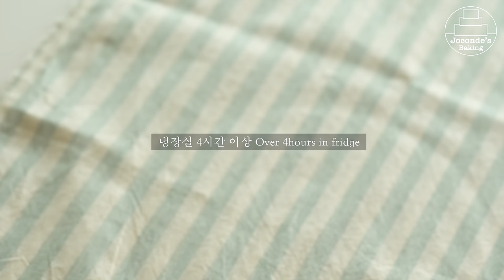분홍분홍 예쁘죠? 딸기케이크 /How to make Strawberry Cake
안녕하세요.^^
마트에 갔더니.. 사람은 없지만... 딸기는 가득하더군요 ^^;;
그중에 무농약으로 키운 작고 앙증맞은 딸기가 나왔더라구요.
요즘은 과일들이 모두 무시무시하게 큰데.. 딸기까지 정말 너무 커요.
얼마나 좋은 약을 먹인걸까? 하는 생각이 들더라구요.
그래서 언젠가 부터는 작은 딸기만 사먹었어요.
이번에 데려온 아이는 맛도 좋지만 작은 크기라 딸기 케이크 하기에 딱 좋았어요.
그중 예쁘고 잘 빠진 애들만 골라 캐스팅 했답니다.

저는 프레지에 케이크를 정말 좋아해요. 그래서 이미 저의 초기 영상에 보시면 크램디플로마트를 채운 프레지에 영상이 있어요. 그때 만든 케이크와 장식은 거의 똑같아요. 하지만 크림 레시피는 전혀 다르답니다.

제누아즈 만든는 과정은 영상이 너무 길어질것 같아서 생략했지만,
이전영상 중에 "레인보우 생크림 케이크" 영상에 나온 방법으로 만들었어요. 참고하세요.

이 신선한 딸기로 향좋은 퓨레를 만들었어요. 그것으로 딸기 크림을 만들어 케이크 중간에 넣었구요.
마스카포네와 연유를 넣은 생크림으로 나머지를 채웠답니다.
그리고 딸기가루와 데코스노우를 섞어서 더스팅을 했는데요..맛도 모양도 케이크와 잘 어울려요.
이 케이크는 달지 않게 만들려고 노력했어요.
그리고 키르쉬나 레몬즙은 이 케이크의 Key라고 할 수있어요.
있으신 분은 꼭 넣어보세요.
부드러운 식감에  딸기 향이 코끝에 스치는 너무 맛난 케이크 랍니다. 꼭 만들어 보세요 ^^

영상에 사용한 아크릴 무스틀은 주문  제작 하였어요. 보통은 스테인리스 무스링을 사용하지만
저는 투명 아크릴 파이프를 사용했어요. 만드는 동안 옆면에 과일이 잘 붙었는지
크림이 잘 들어갔는지 훤히 볼수 있어서 편리할 것 같아서 주문을 했답니다.
인터넷 아크릴 쇼핑몰에서 직경160mm,두께 3T,길이 10cm 인 아크릴 파이프를 구매한 후 7cm 높이로 잘라달라고 주문을 했어요.
가격은 7700원에 배송료 포함 대략 1만원 입니다.
보통 무스링보다 많이 비싸지만 만족도는 높아서 앞으로 계속 사용해 보려고 합니다.
아크릴 무스링 관심 있으시면 링크는 여기 입니다.
그리고 제누아즈 시트를 잘라낸 낮은 무스링은 지름이 16cm 입니다. 저는  대치동 정우 공업사에 직접 가서 구매했어요.

재료.

★ 제누아즈 (지름 18cm 팬)

달걀 흰자 95g(특란 크기 3개)
설탕 90g
달걀 노른자 1개
박력분 90g
식용유30g
우유 30g
바닐라 익스트랙트 3g

★ 설탕 시럽 (물과 설탕을 끓인후 식으면 키르쉬를 넣는다)
물 60g
설탕 15g
키르쉬 6g

★ 딸기퓨레

딸기 110g
설탕 33g
레몬즙 10g

★ 딸기크림

달걀 흰자 25g
설탕 25g
딸기퓨레 30g
가루젤라틴 3g + 찬물 15g (판젤라틴도 3g 찬물에 5~10분 불린 후 사용)
마스카포네치즈 90g
생크림 90g

★ 화이트 크림

마스카포네치즈 100g
연유(당함유량 15%) 80g
레몬즙 10g
바닐라 익스트랙트 5g
키르쉬(체리술) 5g
가루젤라틴 5 +찬물 25g (판젤라틴도 5g 찬물에 5~10분 불린 후 사용)
생크림 150g
설탕 15g

Track: 가을, 사랑
Hello ^^
I really like Fraisier Cake. So, in my fourth video, there is a Fraisier Cake filled with the cream diplomat.
The cake and the decoration I made at that time are almost the same as this cake. But the cream recipe is completely different.

The process of making Genoise was skipped because the film seems to be too long,
You can find 'how to' in my previous video "Rainbow Cake". Note, please.

I made puree with these fresh strawberries. Made a strawberry cream with the puree and put it in the middle of the cake.
Filled the rest with fresh cream with mascarpone cheese and condensed milk.
And I mixed the strawberry powder with deco-white and dusted it.
Strawberry dusting and its taste go well with this dessert.
I tried to make this cake not too sweet.
Kirsch or lemon juice is the key to this cake.
It's a very delicious cake with a soft texture and a strawberry aroma. Please try by all means ^^

Usually, you use a stainless steel mousse ring for this type of cake.
I used the acrylic mousse ring in the video.
This is a transparent acrylic pipe.  Whenever you stick the fruit to the sides or fill the cream, you can check if it is going well.
I ordered this mousse ring 160mm in diameter, 3mm thick and 100mm high from the Internet Acrylic Shopping Mall.
If you are interested in the acrylic pipe, here is a link from Korea.
You may find it in the acrylic shopping mall in your country also.
And I don't know which country it is from but this Acrylic tube shopping mall has a lot of options as well. It seems you can order what you want.

Another mousse ring, trimmed the Genoise sheet, is 16 cm in diameter.

Ingredients

★ sponge sheet (18cm round pan)

95 g egg whites ( from 3 eggs)
90 g sugar
1 egg yolk
90g cake flour
30g vegetable Oil
30g milk
3g Vanilla Extract

★ sugar syrup (boiled with water and sugar, put kirsch)
60g water
15g sugar

★ Strawberry Puree
110g strawberry
33g sugar
10g lemon juice
★ Strawberry Cream
25g Egg White
25g sugar
30g Strawberry Puree
3g powdered gelatin + 15g cold water (Or Use  3g of leaf gelatine after soaking  in 15g of cold water for 10 minutes)
90g Mascarpone Cheese
90g heavy cream
★ white cream
100g Mascarpone Cheese
80g Condensed milk
10g lemon juice
5g Vanilla Extract
5g Kirsch
5g powdered gelatin + 25g cold water (Or Use  5g of leaf gelatine after soaking  in 25g of cold water for 10 minutes)
150g heavy cream
15g sugar
★ Decoration powder
Strawberry powder
Deco-white or Decorsnow (Non-melting icing sugar
 or just Icing sugar